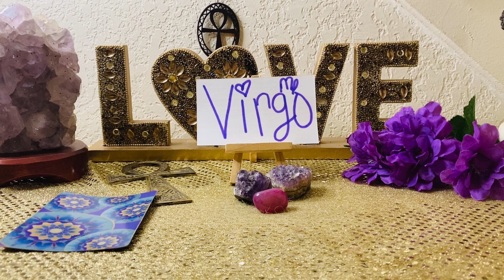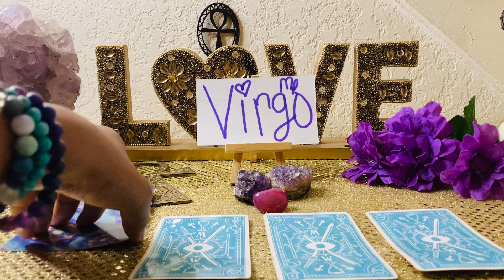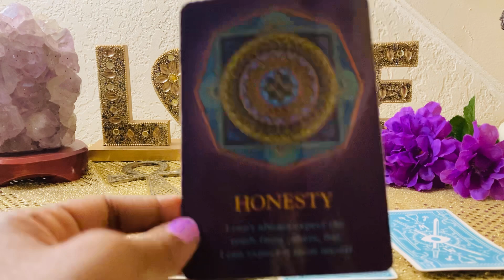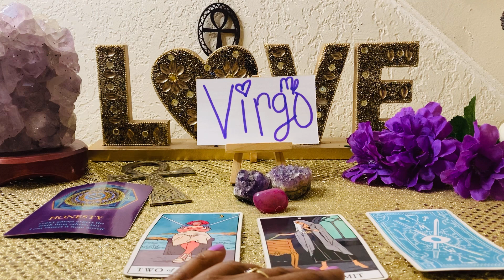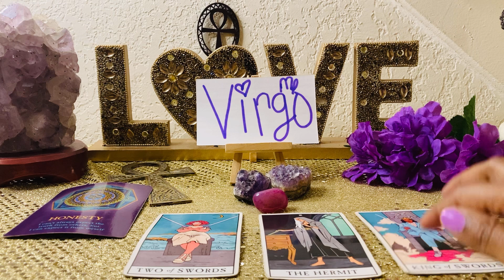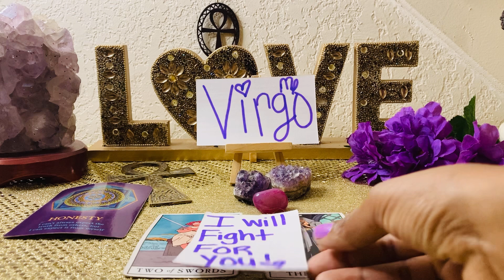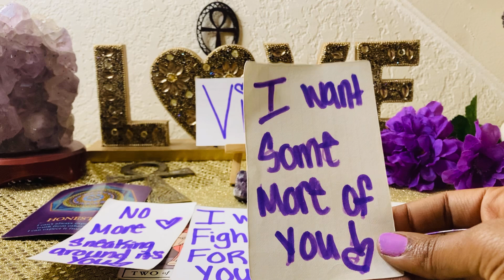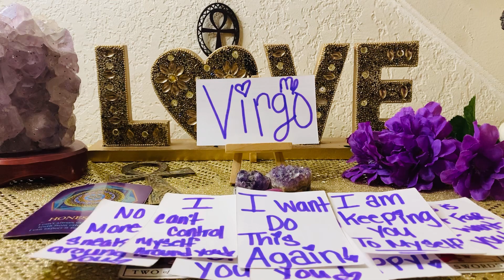VIRGO♍️LOOK👀 I MEAN THIS ISH😤FROM THE BOTTOM OF MY💜NO MORE 3RD PARTY BULL🤷🏽‍♂️THIS NOT WORTH IT